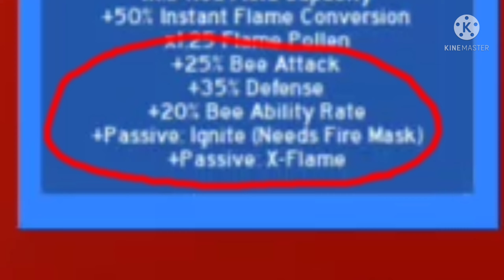How To Defeat Coconut Crab | Bee Swarm Simulator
In this video îl be showing you how to defeat the coconut crab and how to make the process much faster.